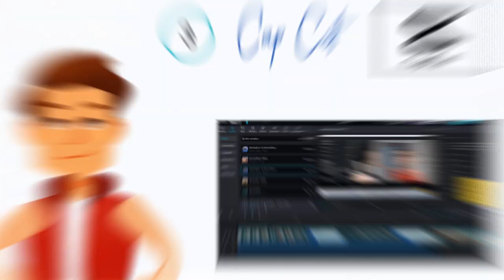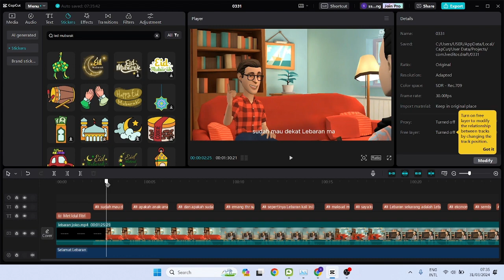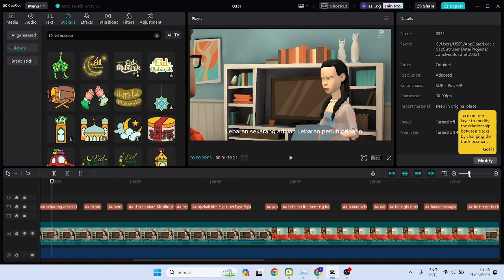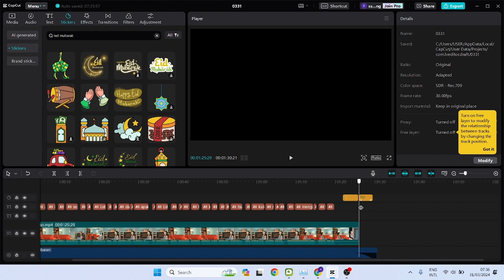membuat video Ramadhan dengan Plotagon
Bagian dari training skill animasi kepada pegawai yang materinya sudah pernah diberikan